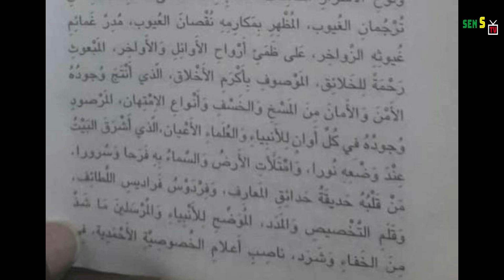Nafhoutib Cheikh Sidi Mokhtar Kounta Lecon NUMERO 19